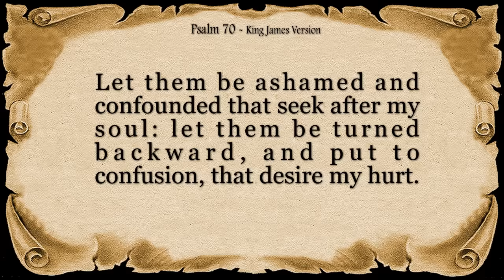Psalm 70 Reading: Prayer for Relief from Adversaries (With words - KJV)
This recitation of Psalm 70 offers a glimpse into a desperate situation. The psalmist cries out to God for urgent help, facing enemies who threaten their life and delight in their suffering.

The reading explores key themes:

A Plea for Rescue: The psalm opens with a passionate cry for God to intervene and deliver the psalmist from their pursuers.
Shame of Enemies: The reading expresses frustration at those who seek the psalmist's destruction and rejoice in their misfortune.
Trusting in God's Action: The psalmist pleads with God to act swiftly, turning back their enemies and bringing them to shame.
Hope for Deliverance: Despite the urgency, a flicker of hope remains. The reading concludes with a declaration of trust in God as their help and deliverer.
Psalm 70 serves as a powerful prayer for those facing imminent danger or persecution. It allows us to express our need for God's intervention and find solace in His power to deliver.

Listener Note: This psalm reflects a time of personal threat and distress.